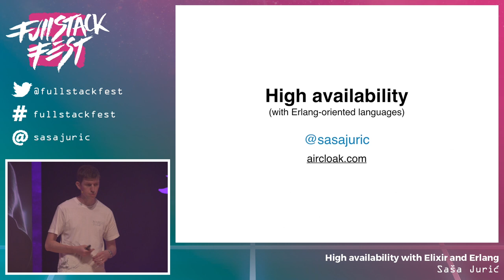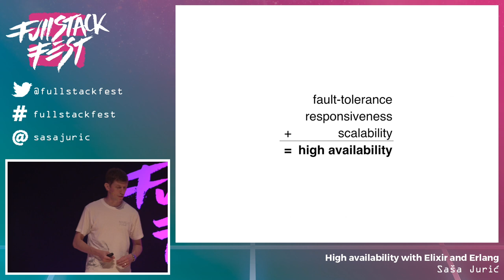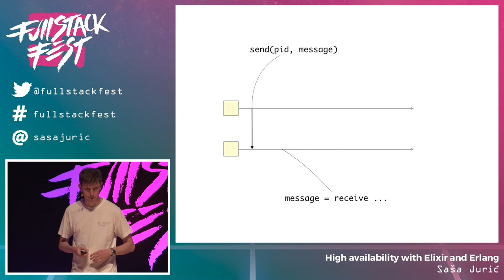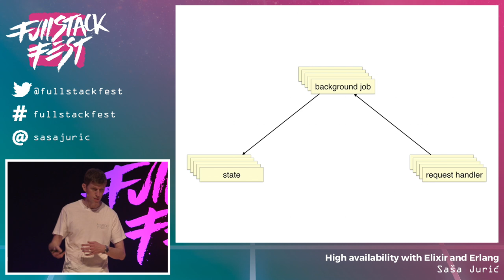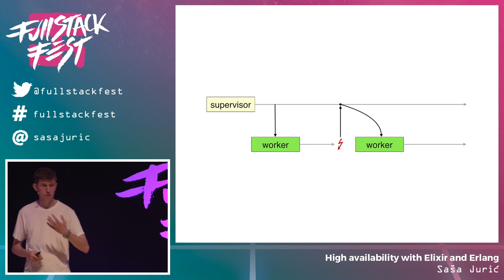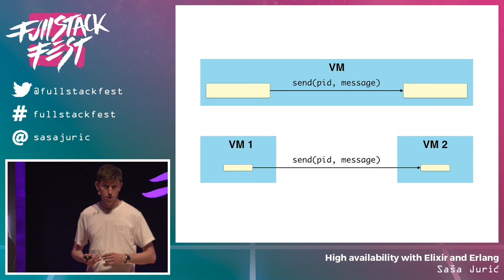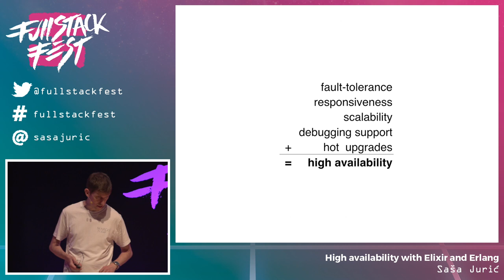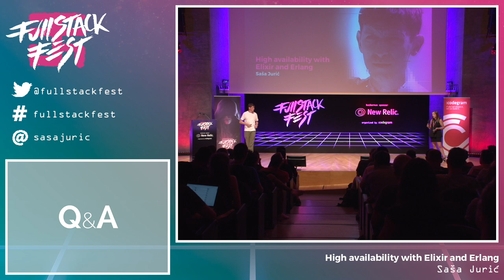High availability with Elixir and Erlang (Saša Jurić) - Full Stack Fest 2016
This talk aims to present the most important ideas behind high availability support in Elixir/Erlang. It is a medium to high-level explanation of tools and approaches that can help developers drastically increase the uptime of their systems.

About the speaker:

Software developer at Aircloak, a startup developing a solution for plug-and-play privacy compliance. Has many years of experience building server systems as well as desktop applications using various languages and technologies such as Elixir, Erlang, Ruby, JavaScript, C#, C++. The author of “Elixir in Action”, and an occasional blogger at theerlangelist.com.

Talk given at Full Stack Fest 2016 Full Stack Fest is a conference held by Codegram. We've been running development conferences since 2012 with a goal in mind: Inspiring our audience by putting together the best speakers & talks at a privileged location in the beautiful Barcelona area.